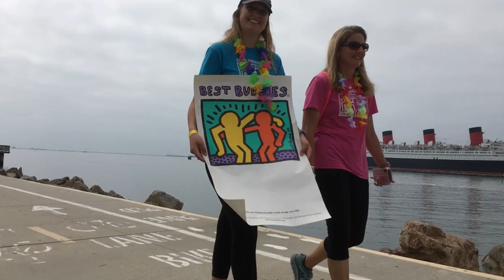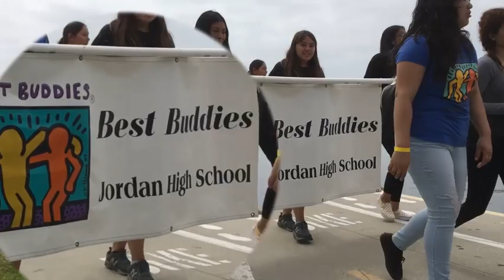ALL May 4, 2019 Best Buddies Friendship Walk California Shoreline Village Long Beach, CA 90802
The party wouldn’t be the same without you.
The Best Buddies Friendship Walk is the number one walk in the country raising awareness and funds to support inclusion for individuals with intellectual and developmental disabilities (IDD). When you walk with us, you can also expect to dance, laugh, smile and make a new friend. It will be one big party! But the best part? You’ll be growing your local Best Buddies programs dedicated to one-to-one friendships, leadership development, integrated employment, and inclusive living opportunities for individuals with IDD. Every walk is the chance to show our communities how far we’ve come. It’s also the perfect way to celebrate the abilities and uniqueness within of us all. Join us!